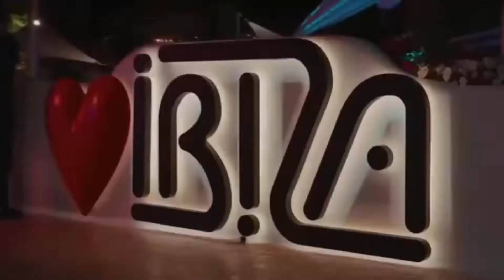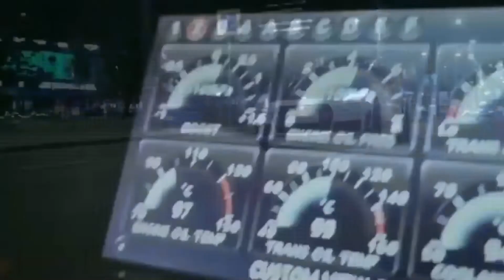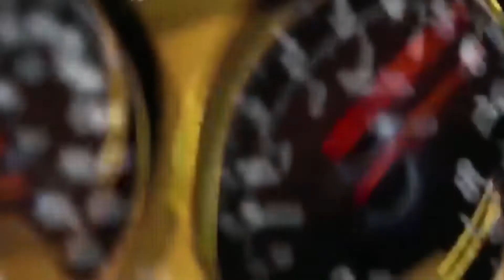Music in the car /, BASS BOOSTED MUSIC, (ZEST project),